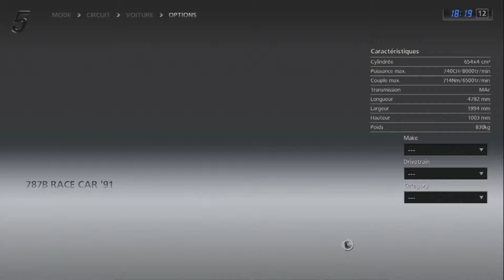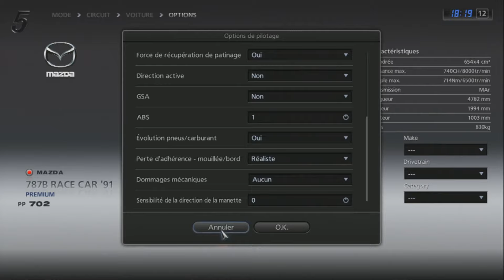Gran Turismo 5 - Mazda 787B '91 (HYBRiD) PS3 Gameplay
Gran Turismo 5 - Mazda 787B '91 PS3 Gameplay

HYBRID:
Engine : Lamborghini Murcielago LP670-4 SuperVeloce '09
Brakes : Pagani Zonda R '09
Chassis : Stock
Suspension : Suzuki V6 ESCUDO Pikes Peak Special '98
Transmission : Amuse S2000 GT1 '04
Drivetrain : Toyota Supra GT500 '97

Requested by : @As_You_Wish_69

Here's a list of all the cars i've already done a hybrid video with (03/04/24)